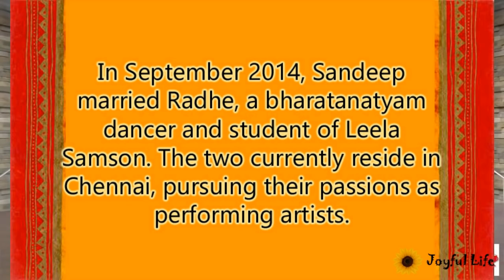Sadhguru's Son In Law Sandeep Narayan Radhe Jaggi's husband South Indian Classical Carnatic Singer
Sadhguru's Son In Law Sandeep Narayan Radhe Jaggi's husband South Indian Classical Singer
Sandeep Narayan was born into a family of musicians and music lovers. A house nearly always filled with visiting musicians and students of South Indian classical (Carnatic) music, Sandeep was exposed to this ancient tradition from before he was born. Although his decision to relocate from Los Angeles to Chennai in 2006 in order to take up music as his full-time profession was unprecedented, it did not come as a shock to those who knew the extent of his passion. After undergoing his initial training in Los Angeles from his mother Smt. Shubha Narayan, Sandeep received advanced lessons from the revered musicologist Calcutta Sri K.S. Krishnamurthy in Chennai. After Sri Krishnamurthy’s demise in 1999, Sandeep began training under the well known vocalist, Sri Sanjay Subrahmanyan.

Smt. Shubha Narayan was one of the first teachers of South Indian classical (Carnatic) music in Southern California. Having trained under eminent musicians such as Thiruparkkadal Sri Srinivasa Iyengar, Thanjavur Smt. Soundaramma, and Madurai Sri Krishnan, Shubha provided Sandeep with a strong foundation. Sandeep’s father, Sri K.S. Narayan, also had training in Carnatic music as a young boy growing up in Thiruvaiyaru, an area of South India known for it’s rich musical tradition. In the early 1980s, Sri K.S. Narayan began one of the first Carnatic music organizations in Los Angeles known as the “South Indian Music Academy” (SIMA), which is still one of the premier organizations showcasing South Indian classical arts in the United States even today. After establishing the organization and serving as it’s president for over a decade, Sri K.S. Narayan stepped down in order to allow the younger generation to take over, ensuring a bright future for both SIMA and Carnatic music in Southern California.

Sandeep is the youngest of three boys in the Narayan family. His eldest brother Nikhil Narayan is a flautist trained by the legendary Sri N. Ramani. His other brother Nirmal Narayan is a mrudangam artist who received training from the well known mrudangam artist, Umayalpuram Sri K. Sivaraman. The encouragement and guidance from his brothers at an early age, has also been an integral factor in Sandeep’s musical pursuits.

With such a musically inclined family, it is no wonder that Sandeep’s parents would overhear him singing songs he had heard his mother teach in class when he was just a toddler, which he had not actually been taught. These early signs of his knack for music led his mother to start teaching him at the young age of four years old. His debut performance under her guidance in 1996, was a major stepping stone to pursuing the art more seriously. The following year, Sandeep took a break from school in America and moved to Chennai, India with his mother for the sole purpose of receiving advanced training from Sri K.S. Krishnamurthy. Sandeep became one of Sri K.S. Krishnamurthy’s youngest disciples, as his roster of students boasted of all the top performing artists, including Sandeep’s subsequent guru, Sri Sanjay Subrahmanyan. In fact, it was this continuity in musical styles that played a major role in Sandeep deciding to continue lessons from Sri Sanjay after their guru Sri K.S. Krishnamurthy passed away in 1999. Beginning lessons with Sri Sanjay in June of that year, Sandeep formed a very strong bond with Sri Sanjay both inside and outside the classroom. Today, Sandeep’s music is largely influenced by his gurus, but also by that of many senior artists of both past and present.

Upon completing his Bachelor’s degree in Law & Society from the University of California, Santa Barbara in 2006, Sandeep made the permanent move to Chennai. Pushing through the numerous obstacles of being the first individual to make such a bold move from the US to India for Carnatic music, Sandeep was able to finally change the minds of many organizers and rasikas, who doubted the ability of someone born and raised abroad to pursue this art full-time.
Sandeep has completed concert tours of North America, the United Kingdom, Germany, Australia, Singapore, and Sri Lanka, and is regularly accompanied by leading artists in the field. Sandeep also enjoys teaching and conducting workshops, especially to Western audiences. The combination of being brought up in America and having lived and learned music for so long in Chennai, puts Sandeep in a unique position to serve as a cultural link between Carnatic music and audiences around the world.

In September 2014, Sandeep married Radhe, a bharatanatyam dancer and student of Leela Samson. The two currently reside in Chennai, pursuing their passions as performing artists.